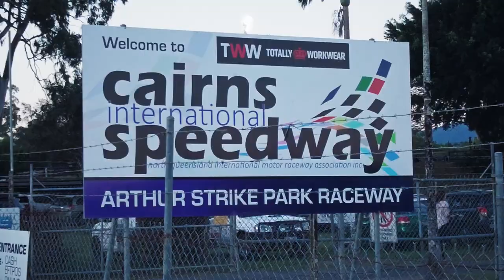Spitting Speedway Sprintcar Fun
The Stones go to the local speedway track to watch the fastest cars on a dirt oval track. 600+ horsepower sprintcars spitting  dirt and dust in the face makes for a great family fun night out.